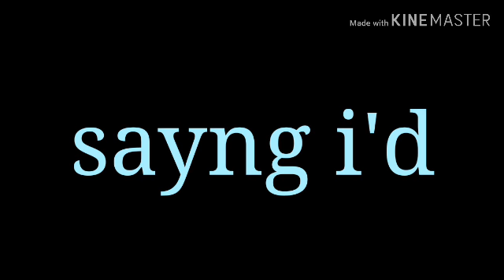Her meme (PYA TE ROG UITĂ-TE!)